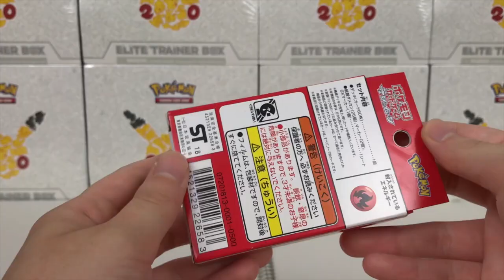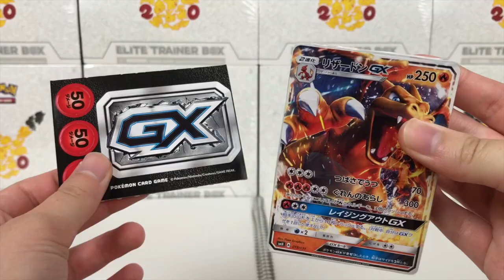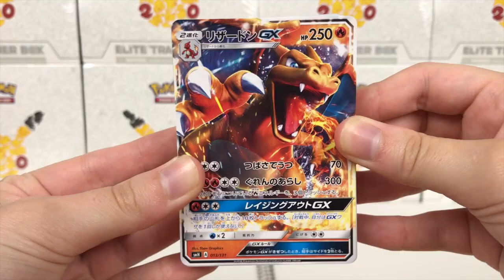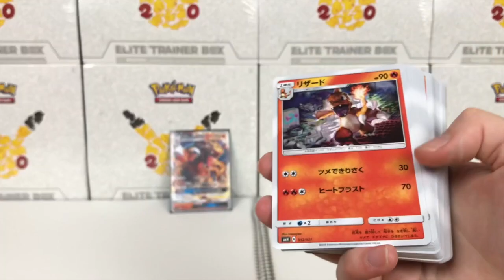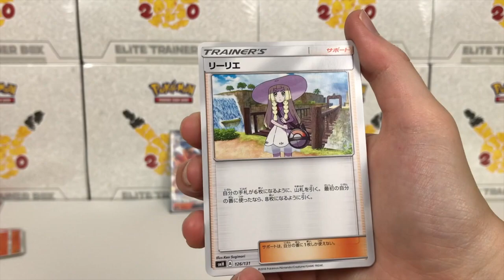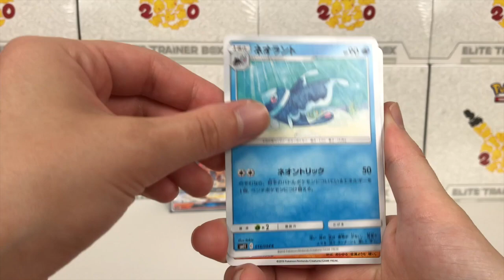Surprise Japanese Pokemon Card Package!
Hope you enjoyed.  Thanks for everything.